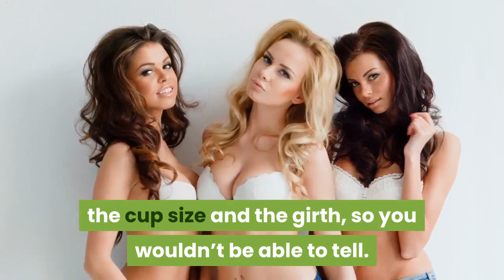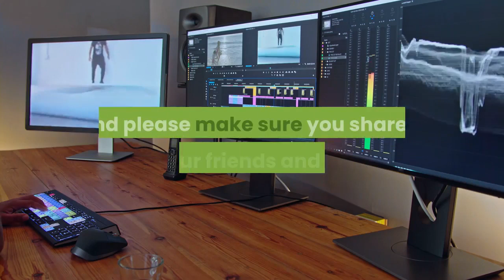SHE DRANK 3 CUPS OF COFFEE IN 1 DAY, THIS IS WHAT HAPPENED TO HER BRE*STS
SHE DRANK 3 CUPS OF COFFEE IN 1 DAY, THIS IS WHAT HAPPENED TO HER BREASTS